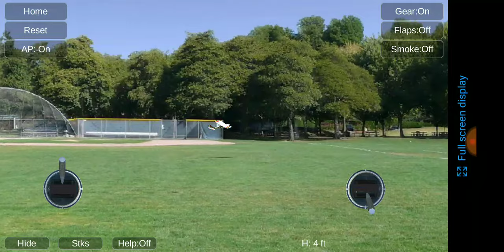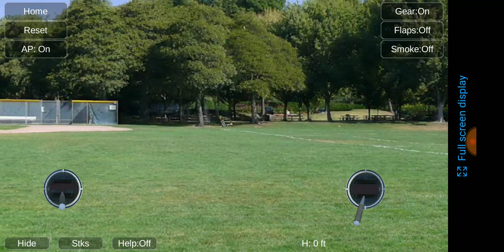Can RC Airplane Fly Without Wings? Experiment Crash xplane 11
Hi everyone today iam showing you how to fly rc airplane without wings.

rc airplane
how to fly airplane
how to make rc airplane
how to make
free energy
how to get free wifi
how to become famous
t lahan
rana j creative
5-Minute Crafts
creative channel
can airplane fly without fuel